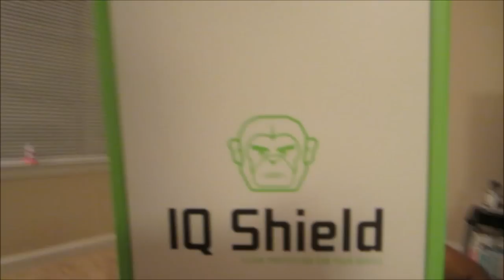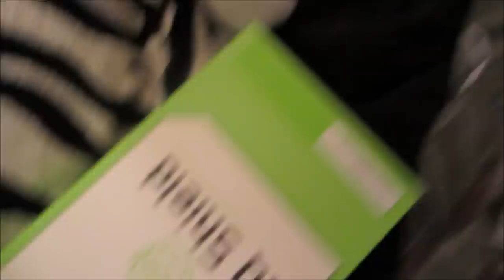Vlog #461 SUNDAY IS BENTLEY DAY! July 27, 2014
Email - Justagirltv@gmail[dot]com